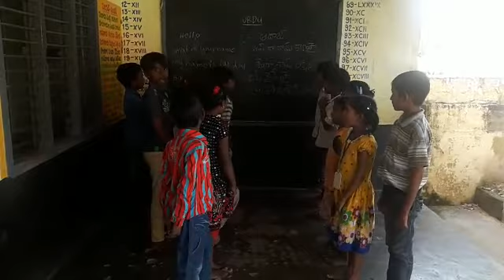Mpps Northrakupalemsc,kodavalur ,urdu